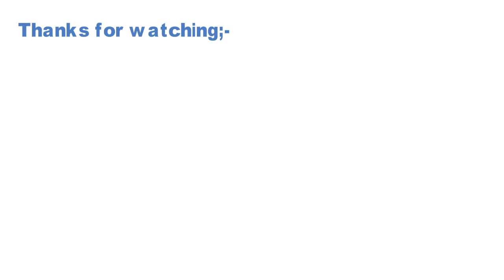Sudeep Dutta Motivational success Story in Hindi | biography | Inspirational video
Sudeep Dutta (Rags to Richest) is the Founder and Chairman of Ess Dee Aluminium Ltd. India which is India's largest manufacturer of aluminium foil based packaging material.